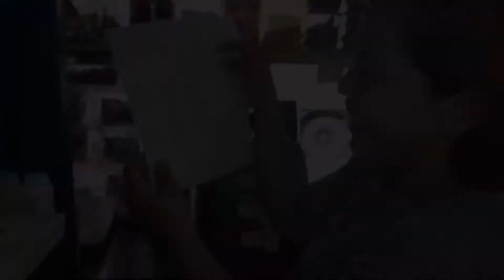MY WEIGHT LOSS UPDATE AT SARI SARI STORE (PART 20) | EGG DIET | MHELONGTV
MARAMING SALAMAT SA INYONG PAGTANGKILIK SA AKING CHANNEL. TO GOD BE ALL THE GLORY!

HAPPY SELLING!

MADE WITH ❤️ IN 🇵🇭